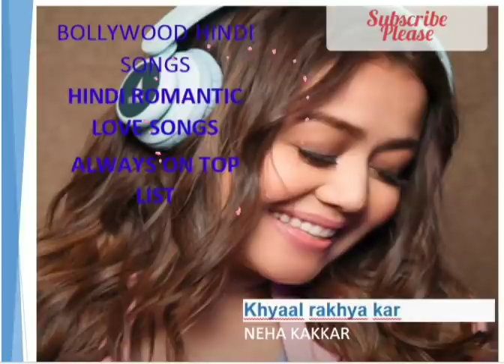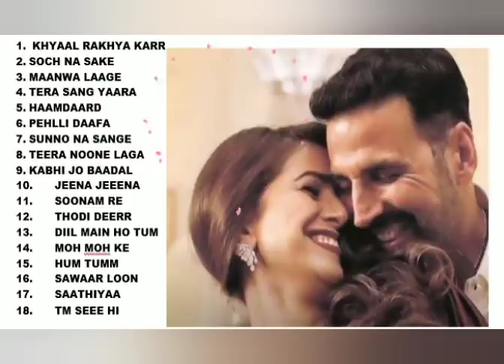TOP TRENDING HINDI LOVE SONGS|LATEST HINDI BOLLYWOOD SONGS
TOP TRENDING HINDI LOVE SONGS| |LATEST HINDI BOLLYWOOD SONGS| |Bollywood songs|New Hindi Songs